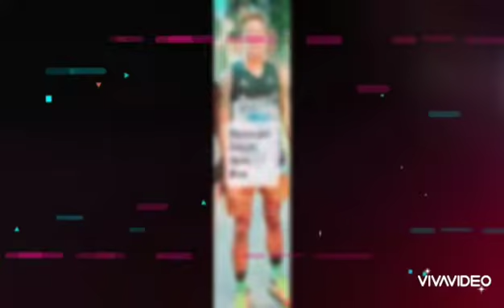Our Team Members 😍 And Final Line Up For Magallanes League; ballislife 🏀